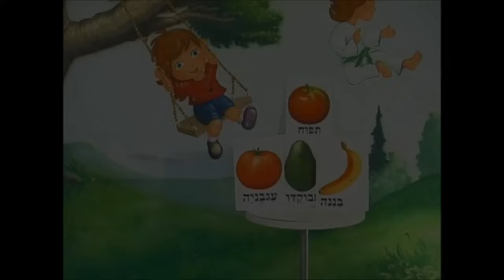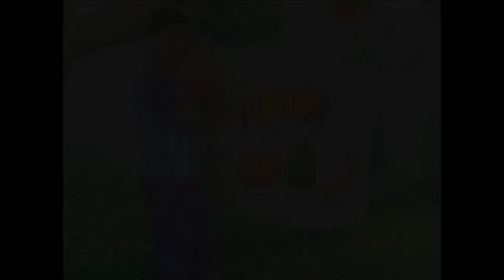ורדינון אמן הילדים הסרט המלא - סרטים לילדים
ורדינון אמן הילדים ב-DVD לילדים הצהרון של ורדינון.

בואו לפגוש את חבובי הקוף ופיקה הקופה. זוג הקופים הכי מצחיקים בצהרון.